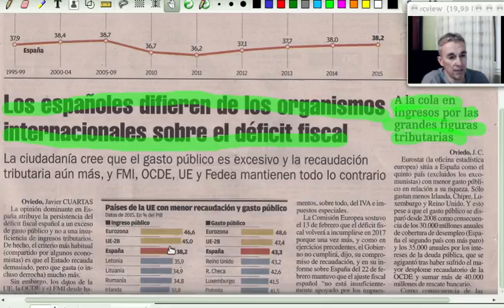Analisis Impuestos y gastos sociales en España